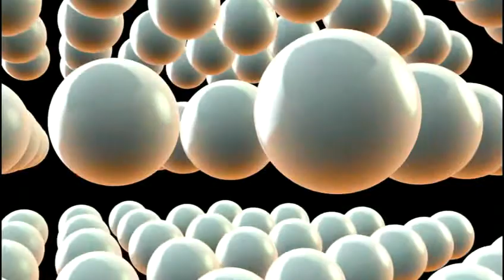LP INOA 2PARTS MX